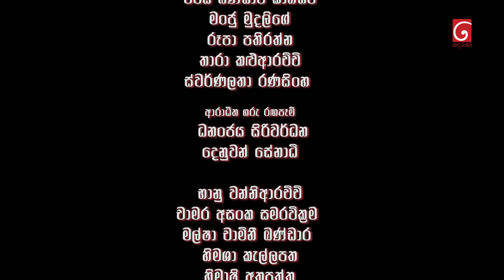Seesarla (සීසර්ලා) | Episode 60 | 02nd February 2024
Producer : M.W.Creation